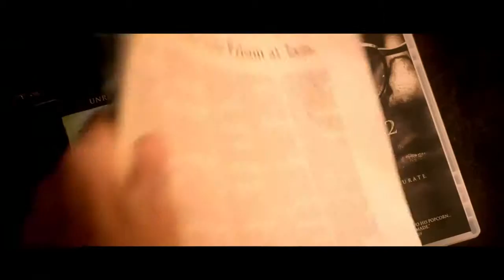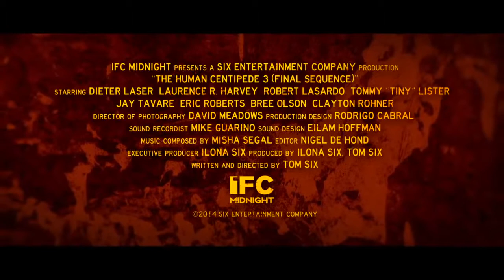Человеческая многоножка 3 The Human Centipede III Final Sequence 2015 Трейлер Русская озвучка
Надзиратель беспокойной тюрьмы, у которого не получается заслужить уважение заключенных и губернатора штата, решается на внедрение революционного наказания, способного не только навести порядок в тюремной системе, но и сэкономить миллионы долларов, — в буквальном смысле поставить заключенных на колени, сшив их в гигантскую многоножку из 500 человек.